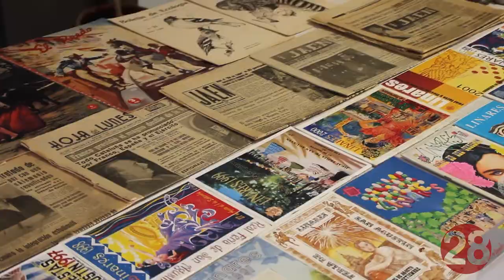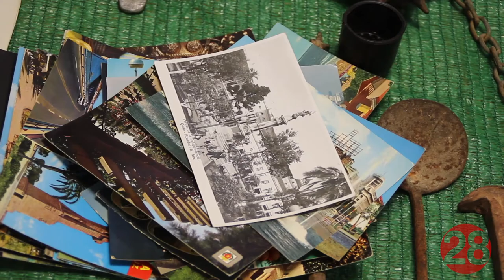20180901 Linares28 Feria de Linares Exposición Ambrosio